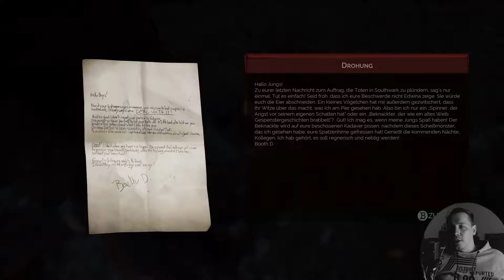VAMPYR[#39]👿BOMBENANSCHLAG mit folgen! OPFER gedenken![FACECAME]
VAMPYR[#39]👿BOMBENANSCHLAG mit folgen! OPFER gedenken![FACECAME]★Let's Play Vampyr
★ ALLGEMEINE INFORMATIONEN ZUM SPIEL:
Als Dr. Jonathan Reid aufwacht, sieht er nur Fratzen des Todes. Zwischen stinkenden Leichen erhebt er sich und versteht die Welt nicht mehr: Was ist mit ihm geschehen? Wie kam er hierher? Der ehemalige Feldchirurg der britischen Armee wankt kraftlos an den Ufern der Themse umher, bevor er die Rufe seiner Schwester Mary hört. Er erkennt sie allerdings kaum, sieht nur einen schwarzen Schatten mit pochendem Herzen.

«VAMPYR»
Genre: RPG
Plattform: PC
Entwickler: Dontnod Entertainment
Publisher: Focus Home Interactive
USK-Einstufung: 18